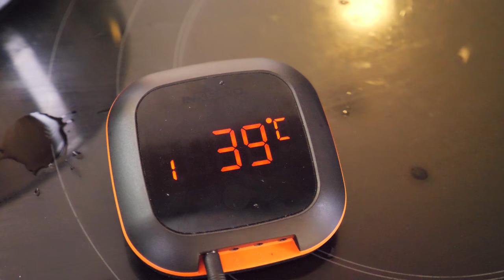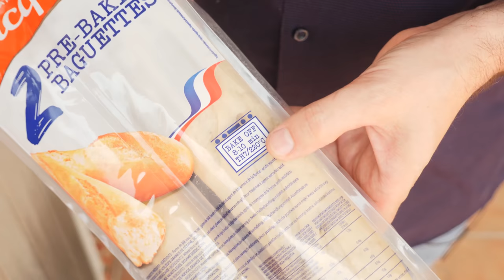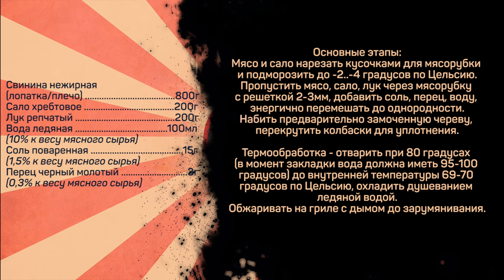Колбаски для ХОТ-ДОГОГОВ от А до Я. На ГРИЛЕ.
Свинина нежирная (лопатка/плечо) 800г
Сало хребтовое 200г
Лук репчатый 200г
Вода ледяная 100мл (10% к весу мясного сырья)
Соль поваренная 15г (1,5% к весу мясного сырья)
Перец черный молотый 3г (0,3% к весу мясного сырья)

Основные этапы:
Мясо и сало нарезать кусочками для мясорубки и подморозить до -2..-4 градусов по Цельсию.
Пропустить мясо, сало, лук через мясорубку с решеткой 2-3мм, добавить соль, перец, воду, энергично перемешать до однородности.
Набить предварительно замоченную череву, перекрутить колбаски для уплотнения.

Термообработка - отварить при 80 градусах (в момент закладки вода должна иметь 95-100 градусов) до внутренней температуры 69-70 градусов по Цельсию, охладить душеванием ледяной водой.
Обжаривать на гриле с дымом до зарумянивания.

Произведение «Колбаски для ХОТ-ДОГОГОВ от А до Я. На ГРИЛЕ.» созданное автором по имени Дмитрий Fresco, публикуется на условиях лицензии «Attribution-NonCommercial-NoDerivs» («Атрибуция — Некоммерческое использование — Без производных произведений») 3.0 Непортированная.